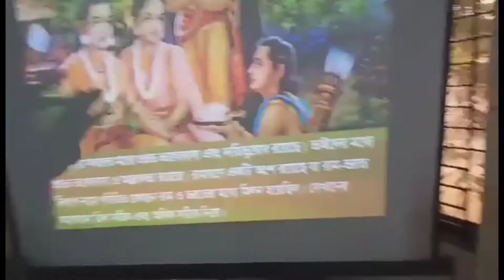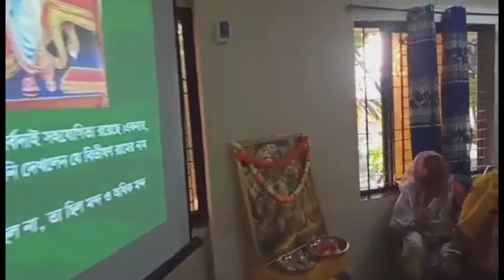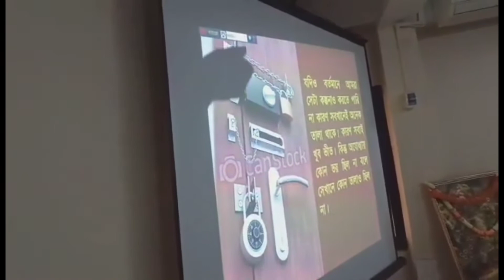অযোধ্যা, কিশকিন্ধা ও লঙ্কা অধিবাসীদের ভিন্ন ভিন্ন ব্যবহার কেন? পরিশেষে সমাপনী কীর্তন দেখুন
This is a religious youtube channel where we share the wisdom of vedas, upanisads, puranas, ramayana, mahabharata, srimad bhagavatam, bhagavad gita, sri caitanya caritamrita etc in modern and traditional context.

আপনি এই আকর্ষণীয় সিরিজ গুলো ভিজিট করতে পারেন

শ্রীমান পন্ডিত শ্রীবাস দাস  (বাংলাদেশ )